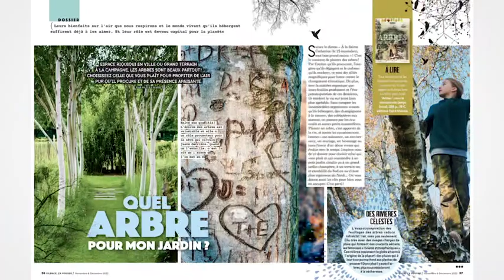Magazine Silence, ça pousse ! N°11 déjà en vente chez vos marchands de journaux !